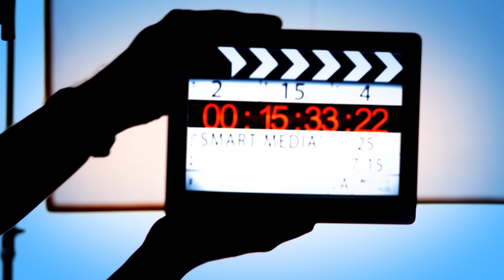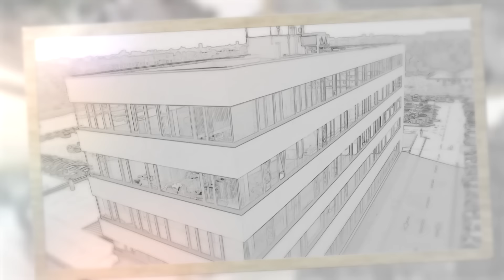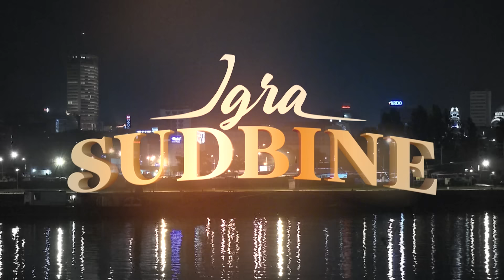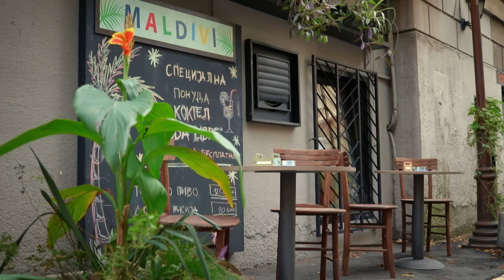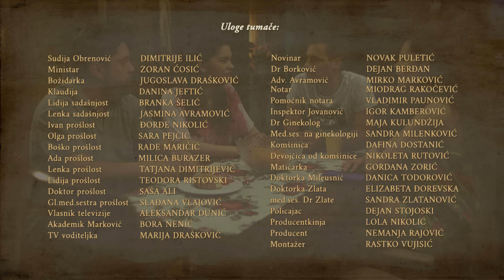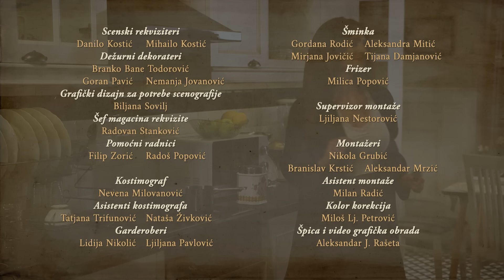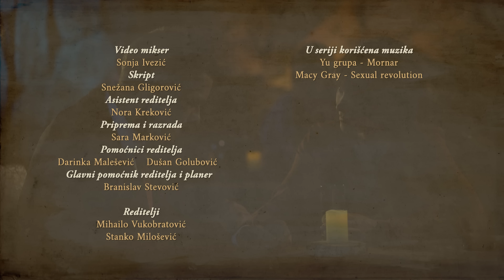Igra sudbine | Sezona 01 | Epizoda 142 (domaća serija)